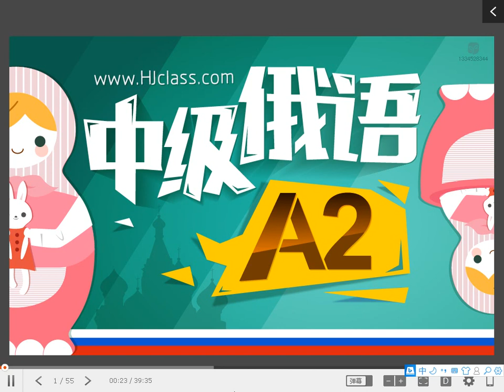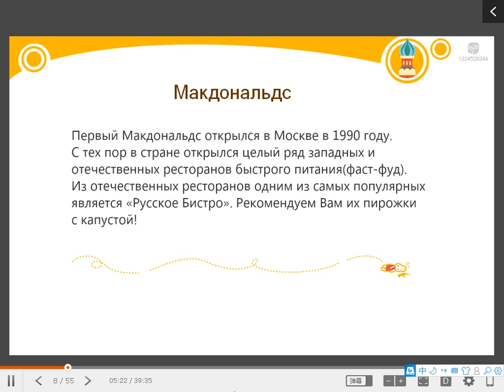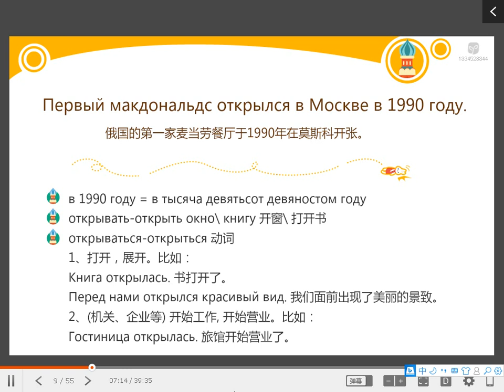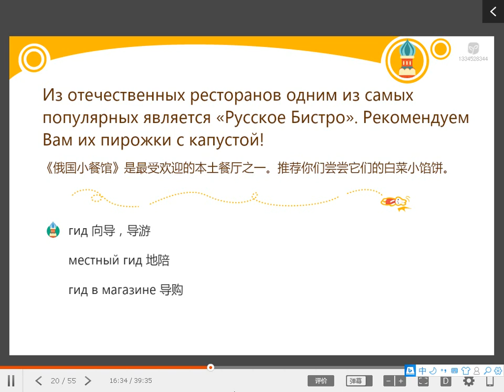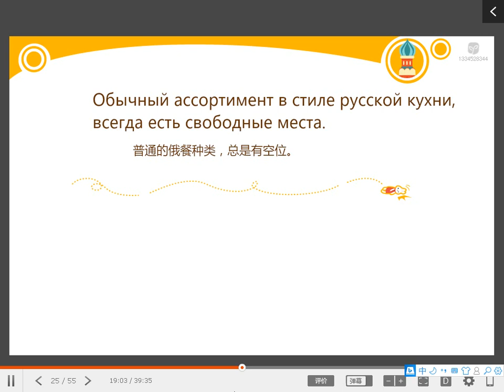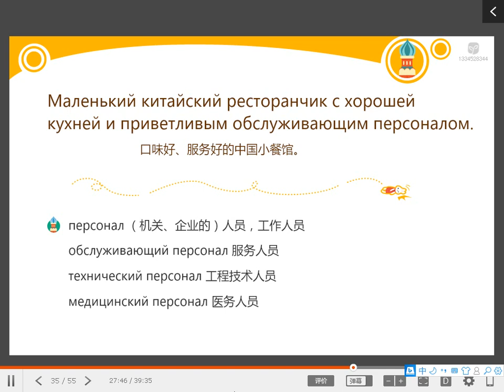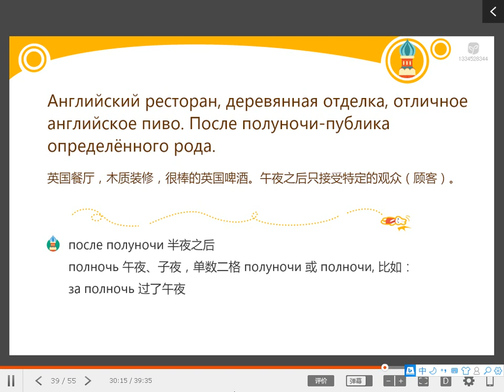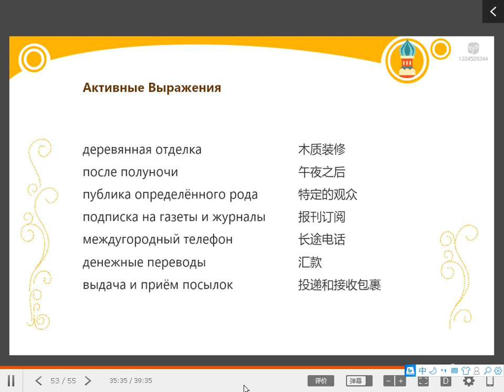俄语A2 9